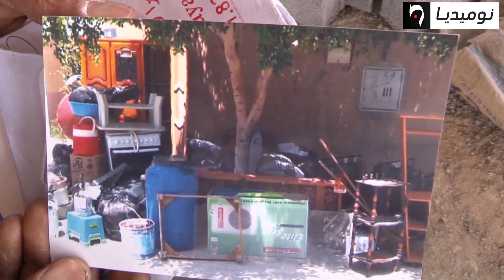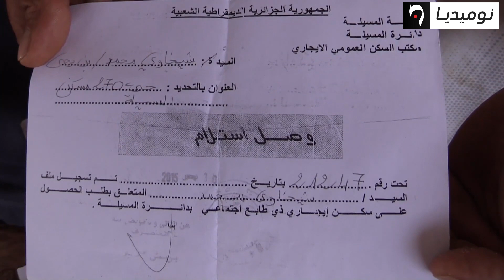المسيلة: عائلة شيخاوي من شبح تأجير الشقق الى التشرد